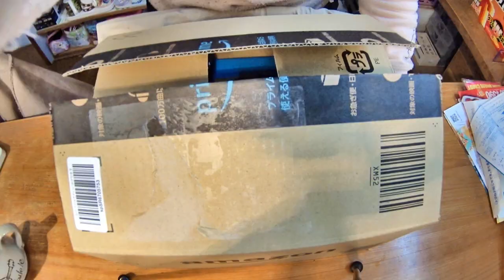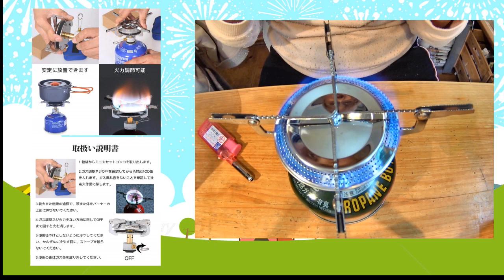#01【ソロキャンパーへの道】クッカーセット開封式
Amazonさんで購入したキャンプグッズの紹介動画です。

当チャンネルでは便利でお手頃な商品を動画で紹介しています。